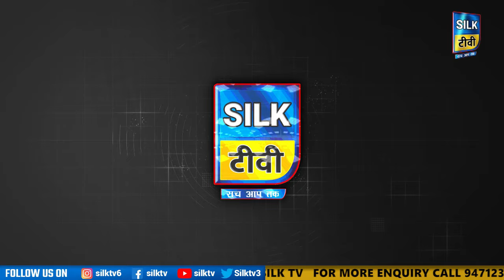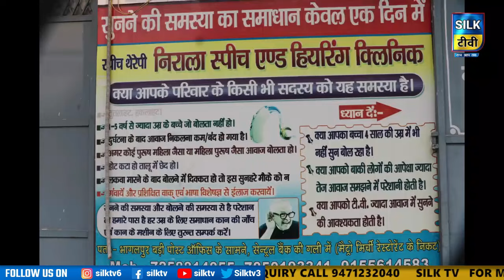SILK TV- जिले की खबरें एक साथ || 09 DECEMBER 2023